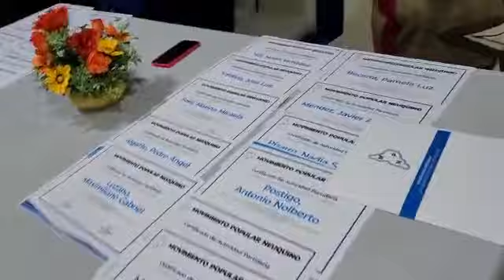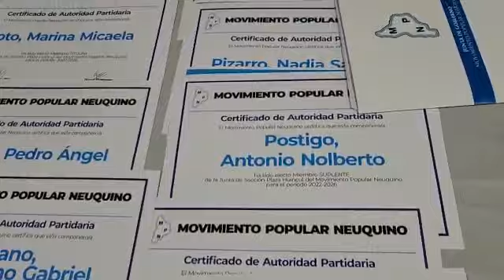La Voz TV - MPN Plaza Huincul